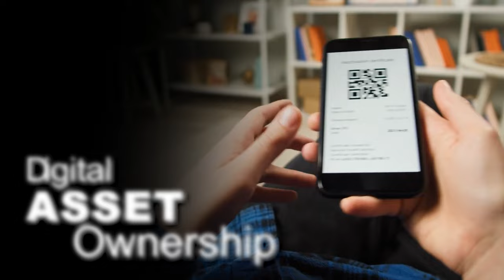Sui Network Founder: Why Solo Bitcoin Mining is Dead (How to Succeed with a Bigger Network) | EP87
Adeniyi Abiodun is the Co-Founder and CPO of Mysten Labs and of the Sui Network, a Layer 1 blockchain designed to make digital asset ownership fast, private, secure, and accessible to everyone.

From the challenges of Bitcoin mining and entrepreneurship, to the failure of the infamous Facebook LIBRA project, to the rise of Mysten Labs' Sui Network, this episode is a must-listen conversation with one of the brightest minds in the industry!

In this conversation, we dive into:

- Building a project with 5 Cofounders!!
- The Current State of Bitcoin Mining
- How to deal with burnout as a Founder
- Building the Facebook Libra Project
- The Sui Network
- God, Spirituality, and Destiny
- Love For Chaos
- Mysten Labs
- Culture Differences Between the UK and US
- Raoul Pal as an Advisor
- Predictions for the Next 12 Months

PARTNERS

Timestamps

0:00 Intro
1:35: Our Valued Sponsors
2:22 Five Co-Founders
5:56 Team Decision Making Process
7:10 What is Democratized Internet?
9:21 Who is Adeniyi Abiodun?
12:01 Arsenal and ETH Fans Alike
15:20 Culture Difference in UK Vs US
20:34 Leaving the UK
21:20 The Jump into Entrepreneurship
24:51 Hidden Economics Behind Bitcoin Mining
27:30 How Hard is Bitcoin Mining?
30:31 DVIN Labs Partnership
30:55 Experiencing a Mental Burnout
34:32 Entrepreneurs and Uncertainty
35:56 Living a Predictable Life
37:53 The Love for Chaos
39:37 Founder Character Traits
43:02 Gaps in Founders Skillsets
44:41 What is Facebooks’ Libra?
47:47 Facebook Project Libra Failing?
51:51 Government Power over Tech and Data
54:35 Neutral Stance in Blockchain
57:53 Switzerland System in Other Countries
58:55 What is Bitcoin and Crypto?
01:01:17 Biggest Problem in Crypto
01:03:08 Product Builder Issues
01:04:43 What is Mysten Labs?
01:06:26 What is Sui Network?
01:09:54 How Does Sui Network Deliver?
01:12:37 Do We Need Another Layer 1?
01:15:34 What is Walrus Protocol?
01:18:32 Raoul Pal as an Advisor
01:22:01 Importance of Space Exploration for Humanity
01:24:59 Space is Infinite
01:26:45 Too Much Money on Space?
01:29:28 What is God?
01:31:24 Why Believe in God?
01:33:35 Spirituality and Truth
01:35:37 Do You Believe in Destiny?
01:37:00 Spirituality/ God in Tragic Events
01:41:09 Unexplainable Tragic Events
01:43:26 Taking Health for Granted
01:45:46 Impact of Having Children
01:47:58 Prediction for the Next 12 Months